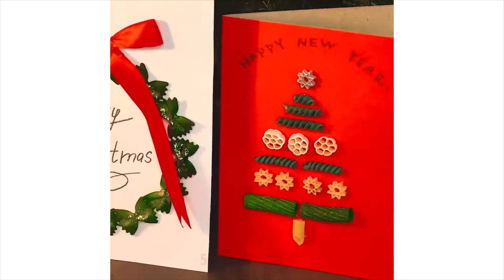20 MANUALIDADES DELICIOSAS DE BRICOLAJE CON ALIMENTOS